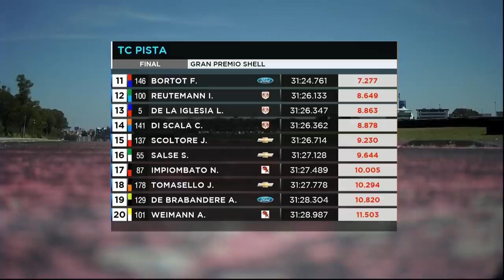Martín Vázquez ganó la final en el Autódromo Gálvez - Fecha 2 - TC Pista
En una carrera que tuvo tres neutralizaciones Martín Vázquez ganó la final del TC Pista en Buenos Aires. El piloto de Pilar se quedó con la 2º fecha en el Autódromo Gálvez seguido por Federico Iribarne y Humberto Krujoski.